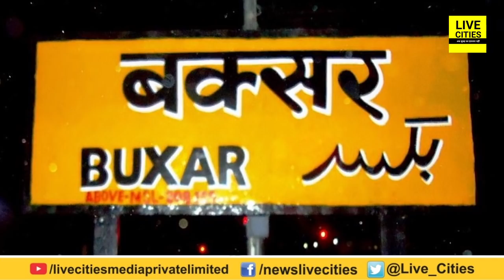Buxar Exit Poll 2019 | Ashwini Kumar Choubey Vs Jagada Nand Singh | Bihar Lok Sabha Election Results